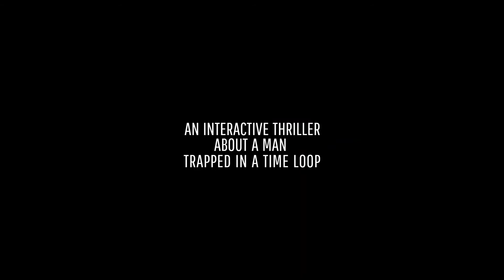12 MINUTES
trailer du jeu 12 Minutes
sorti le 19 aout sur pc , one et séries
éditeur:Nomada Studio